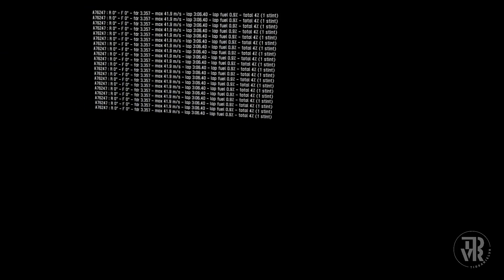Live for Speed #031 - Moto 150 vs Bus